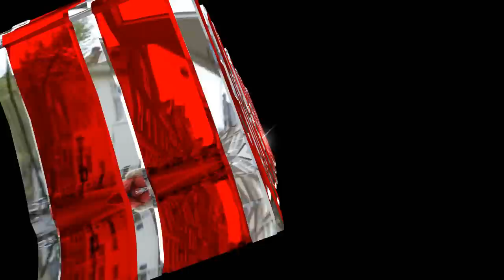Poblana Mia 2013 Limpia Grupo Los Kiero